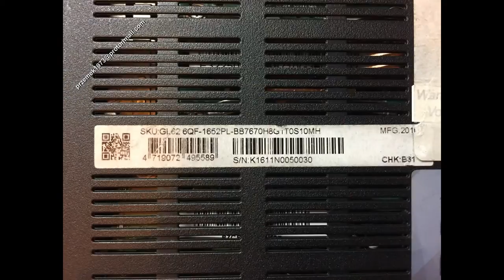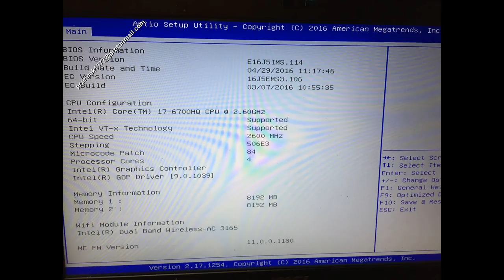Msi GL62 disassembly motherboard replacement, cooler fan clean, wymiana, jak rozłożyć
Msi GL62 6QF battery replacement,  heat pipe cooler fan clean the dust, motherboard change repair disassembly, change, clean graphic card, DC power jack connector port DC Power Charging Socket, flooded, repair

Msi GL62 6QF wymiana baterii, gniazdo zasilania, czyszczenie chłodzenia, naprawa wymiana dysku instalacja wymiana pasty, płyty głównej, czyszczenie karty graficznej, wymiana procesora, gniazda zasilania,